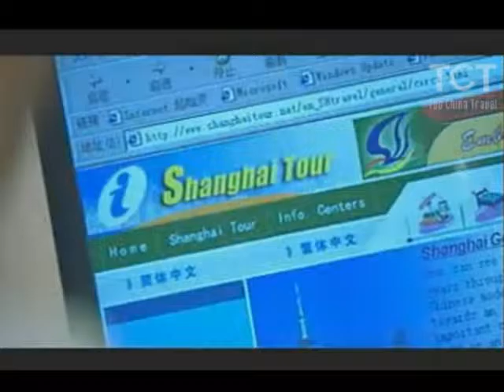TCT shanghaitravel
Top China Travel Shanghai Travel!
As one of the noted historic and cultural citied in the country, Shanghai has more than 70 sites of historical interest and cultural relics, which best represent the distinctive characteristic of Shanghai regional culture. What is more, Shanghai is the Paradise of gourmets, who may find thousands of restaurants here that serve a complete list of China's major famous cuisines and various foreign foods.